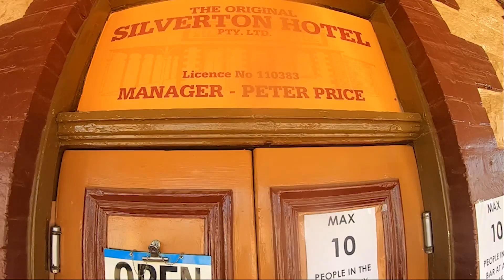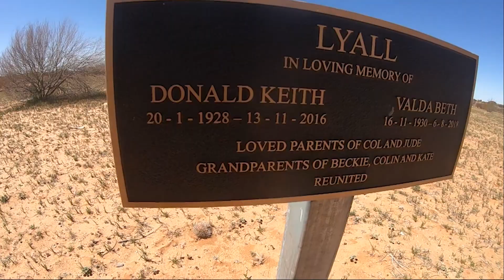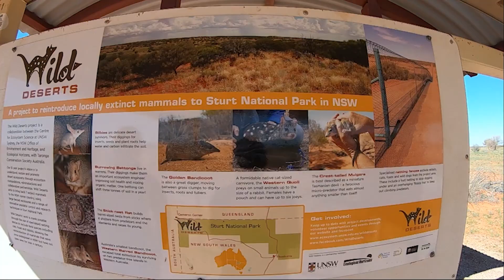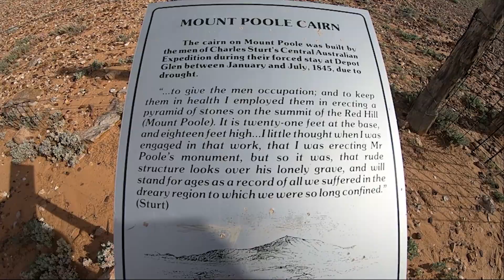Outback NSW Experience Tagalong Tour Preview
Welcome to our signature Outback NSW Experience Tagalong Tour, this tour leaves from Broken Hill and takes in many of the the outback best locations. We travel to isolated locations and visit cultural places. If you love the outback or want to, this is the tour for you. Silverton, Cameron Corner, Tibooburra, Milparinka, White Cliffs and Tilpa. Pack your bed, drinks and sense of adventure and let us do the rest for you. If swags or sleeping on the ground aren't your thing, ask us about out silver or gold packages, were we will set up your bed in a rooftop tent for you or you can stay in the accommodation provided at each stop it's up to you. This tour can take a 4 or 6 nights depending on what your heart desires and the things you want to see and do.

What we used to film this promo -
1 x Go Pro Hero 5
2 x Go Pro Hero 7
2 x Go Pro Hero 9
1 x Mavic Air

New tour dates are up on the website, if your keen to join us on an adventure to Cape York, The Simpson Desert, The Darling/Baaka River, The Outback Experience, The Victorian High Country, our Desert to Dunes, The Flinders, The Border Track or try one of our mystery tours, just to name a few, have a look and book now.

Regional Auto Supplies Dubbo

Mildura Auto Detailing - @milduraautodetailing